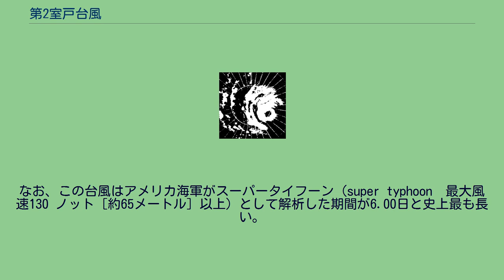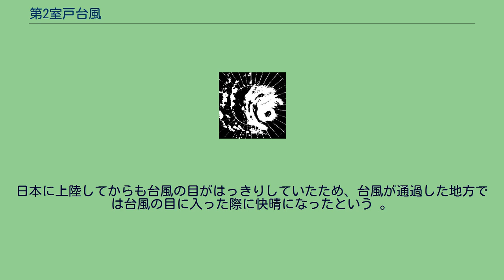第2室戸台風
第2室戸台風（だい2むろとたいふう、昭和36年台風第18号、国際名：ナンシー / Nancy）は、1961年（昭和36年）9月16日に室戸岬に上陸し、大阪湾岸に高潮などによる大きな被害をもたらした台風である。
1934年の室戸台風と進路がよく似ていたことからこの名称が付けられた。
また、1951年の統計開始以来、日本に上陸した台風の中では上陸時の中心気圧が最も低く、2年前の伊勢湾台風にほぼ匹敵する勢力で本土を直撃した。
しかし、伊勢湾台風の教訓を生かして災害対策が進められていたこと等もあり、室戸台風やジェーン台風などと比較しても、台風の規模等の割に、高潮による浸水面積や人的被害など全体的な被害は小さかった。
第2室戸台風の進路図 9月6日、マーシャル諸島東部（北緯7度、東経173度付近）で「弱い熱帯低気圧」（当時の気象用語）として発生、9月8日9時にエニウェトク島の南海上（北緯8.8度・東経161.6度）で台風18号となった。
盛夏から初秋にかけては、熱帯低気圧や台風は北緯10度以北の比較的高い緯度で発生する事が多く、この台風のように暖候期における低緯度での発生は珍しい部類に入る。
台風となった時の中心気圧は990 hPa（ただし当時の単位はmb）であった。
台風第18号は西進しながら次第に発達、9月10日3時には北緯10度に到達、この時点で中心気圧935 hPaに発達した。
9月12日にはアメリカ海軍による飛行機観測により中心気圧888hPaが観測され、同じく（1分間平均の）最大風速が185 kt（94m/s）と測定された。
米海軍解析で過去に測定された最大風速の中で第1位の記録は、この185ktである。
気象庁の発表では75mとなっている。
風速25m以上の暴風域は半径370kmであった。
台風は次第に進路を北寄りに転じ、9月14日から15日にかけ 沖縄の近海で転向、北北東から北東に進んだが、この時なお中心気圧は900～920 hPaの非常に強い勢力を維持していた。
なお、この台風はアメリカ海軍がスーパータイフーン（super typhoon　最大風速130 ノット［約65メートル］以上）として解析した期間が6.00日と史上最も長い。
9月14日頃は、台風は九州方面に向かうと予想されたが、9月15日には奄美大島を通過、四国から本州に達する事が確実となった。
伊勢湾台風級の超大型台風の襲来として国内では厳戒態勢に入り、大阪管区気象台・大阪府・大阪市などでは災害対策を整え、NHK大阪局などの報道機関も連携して警戒を呼びかけた。
9月16日、台風は加速しながら北東に進み、9時過ぎ室戸岬西方に上陸。
上陸時の中心気圧925 hPa、室戸岬測候所での気圧や風の観測値は記録的な数字であった。
その後もあまり衰えずに、さらに加速しながら13時過ぎに兵庫県尼崎市と西宮市の間に再上陸し、18時に能登半島東部に達し日本海に出た。
その後、日本海沿岸を北北東進して北海道のすぐ西を通過したが、その際は時速93キロメートルの高速であった。
北海道西岸をかすめてサハリン付近からオホーツク海に進み、18日にオホーツク海で温帯低気圧と化し、ベーリング海北方に進んだ。
この台風の総移動距離は8,113 kmと、当時としては1951年の統計開始以降で最長であり、現在も過去2番目に長い記録となっている。
台風18号は室戸岬から上陸後、1934年に関西に甚大な被害をもたらした室戸台風に類似した進路を辿ったため、気象庁はこの台風を「第2室戸台風」と命名した。
台風第18号は、発生位置や日本海北上後の経路は異なるが、日本上陸前後の経路は1934年9月21日に来襲した室戸台風と酷似し、「第2室戸台風」の固有名が付けられた。
上陸時の気圧の観測値（室戸岬測候所）は、室戸台風が911.6hPaに対し第2室戸台風は930.4hPaであったが、風速は室戸台風を大きく上回り、暴風域の大きさは伊勢湾台風に匹敵するレベルで、台風に関する定義や統計が統一された1951年以降に上陸した台風の中では、最強と言える勢力であった。
室戸岬における最大風速・最大瞬間風速は日本の気象官署における観測値としては新記録となった。
近畿地方再上陸後も勢力は衰えず、洲本、大阪、京都などでは観測開始以来の最低気圧を観測し、暴風・高潮被害が発生した。
特に...